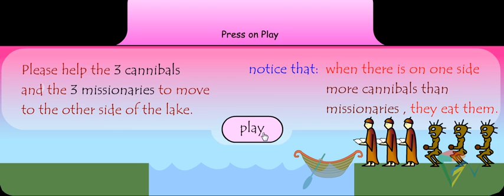How to Solve It - Help Cannibals and Missionaries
There are 3 cannibals and 3 missionaries and we have to help them to cross the lack. If there is going to be less missionaries than the cannibals, then the missionaries will be eaten by the cannibals. How are we going to help them?
1. 1 Missionary and 1 cannibal
2. Take out the Cannibal and come back
3. Take out the missionary and take in 2 cannibals
4. Take out 1 cannibal and come back
5. Take out the cannibals and take in 2 missionaries
6. Take out 1 missionary and take in 1 cannibal
7. Take out the cannibal and take in the missionary
8. Take out 2 missionaries and take in 1 cannibal
9. Take in 1 cannibal
10. Take out 1 cannibal
11. Take in 1 cannibal
12. Take out 2 cannibals